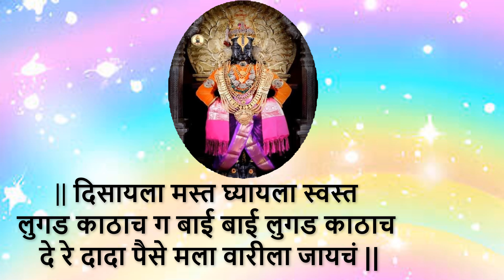दे रे दादा पैसे मला वारीला जायचं || pandurangache apratim bhajan || पांडुरंगाचे भजन || स्वर साई